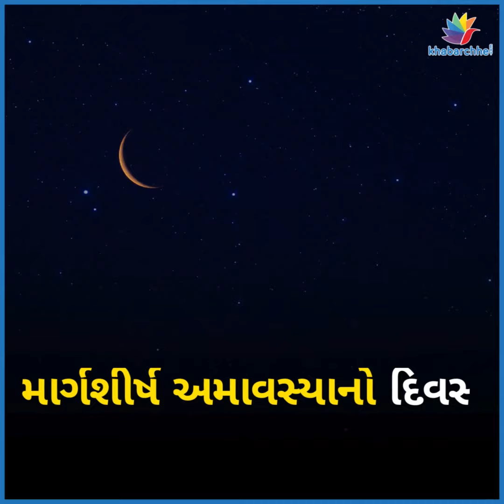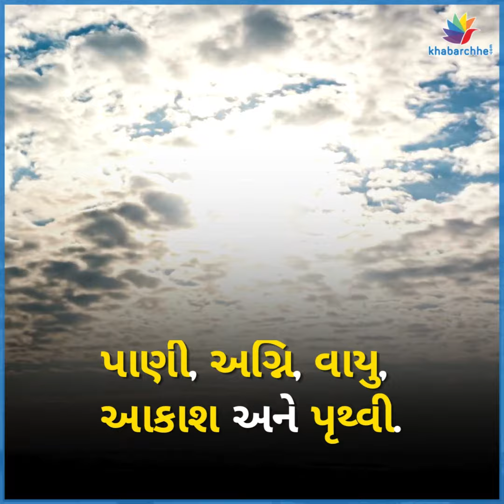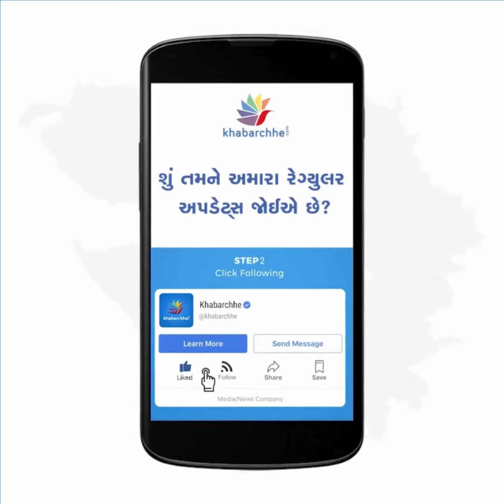આ અમાસ છે ખાસ, કમાઇ લો પુણ્ય